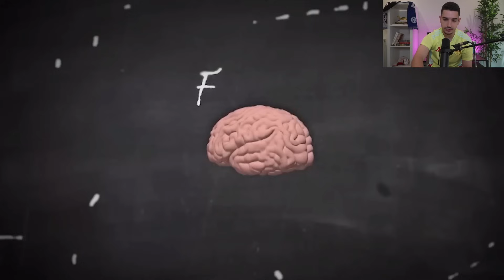Lyes Reacts To SDS Mastermind: Rory Jennings vs Starplayer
Lyes Bouzidi reacts to Rory Jennings vs Starplayer in SDS Football Mastermind.